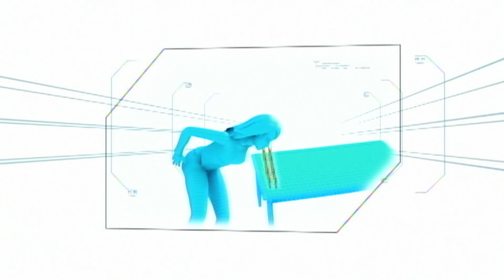Ipit Sipit | Minute To Win It - Last Tandem Standing